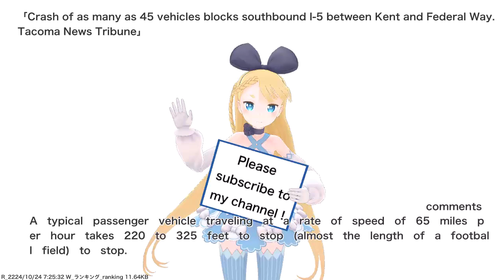Crash of as many as 45 vehicles blocks southbound I-5 between Kent and Federal Way. Tacoma News...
VTuber will deliver news such as current hot topics and public opinions. References for this video